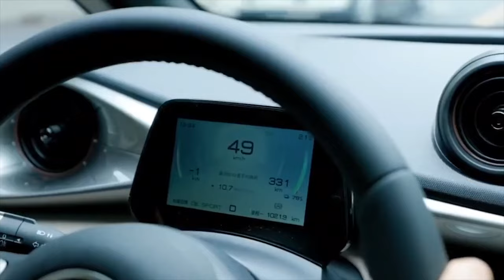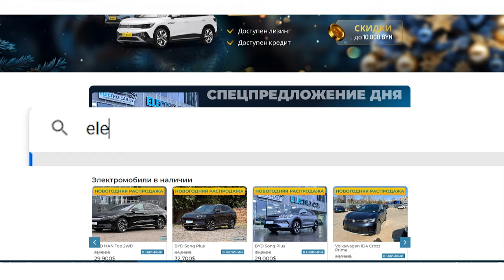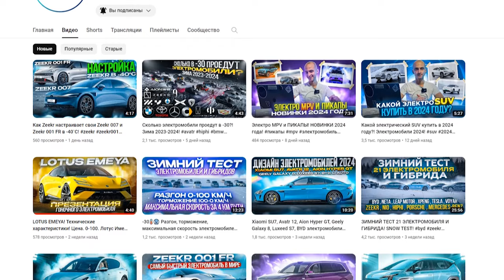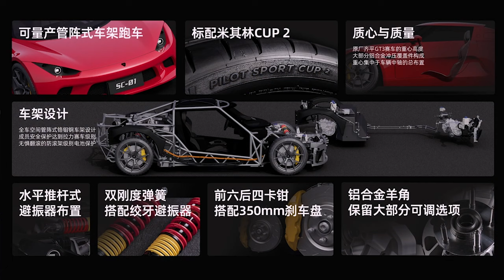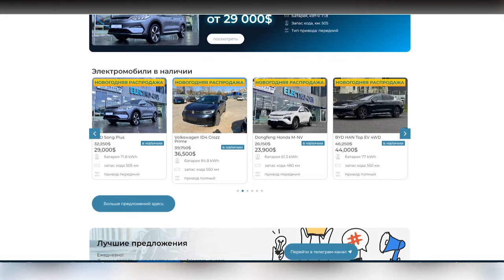Новости электромобилей из Китая: новые BYD Dolphin и BYD Sea Lion 07. Электроавто из КНР в Беларуси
Привет всем поклонниками электромобилей из КНР.
Перед вами очередной выпуск новостей об электрокарах из Китая в феврале 2024-го.
В этот раз для вас много интересного. Например, мы расскажем о двух авто от BYD – будущей новинке рынка и обновке, а также об очень интересном новом спорткаре для местного рынка. Сейчас покажем все детали.
Вы на канале «ELECTROCAR Доставка электромобилей из Китая в СНГ».
Уверены, вам будет интересно. Поэтому начинаем.

00:00   ► Привет всем. Перед вами очередной выпуск новостей об электроавто из КНР
00:32   ► Модель BYD Dolphin обновилась и получила приставку Champion Edition
03:18   ► Заказывайте электромобили из Китая в Беларусь на сайте electro-car.by
03:44   ► Новинка бренда – электрокроссовер BYD Sea Lion 07
06:54   ► Приглашаем вас на наш второй канал. На нем видео только из и о Китае
07:07   ► Началось производство Small Sports Car SC-01
10:00   ► Заходите на сайт electro-car.by. У нас много нового
10:15   ► Смотрите наши следующие новости из мира электромобилей Китая

Нам приятно обратить ваше внимание на то, что в Белоруссии вы можете прямо сейчас заказать любой серийный электромобиль от BYD, Arcfox, AITO, Chery, Xpeng, Shenlan, Geely, Wuling или NIO, а также десятка других автопроизводителей из Поднебесной. И сделать это просто вы можете на сайте electro-car.by.
Мы предлагаем выбор только среди проверенных моделей. Поэтому на многие из них мы уже сделали обзоры. Смотрите наши сюжеты на этом канале и выбирайте свой электромобиль из Китая.

Как вам электромобили, которые у нас в этом сюжете?
А пока - до следующего выпуска на канале «ELECTROCAR Доставка электромобилей из Китая в СНГ».

электромобиль BYD Dolphin, электромобиль BYD Sea Lion 07, электромобиль BYD, электромобиль Small Sports Car SC-01, электромобиль BYD в Беларуси